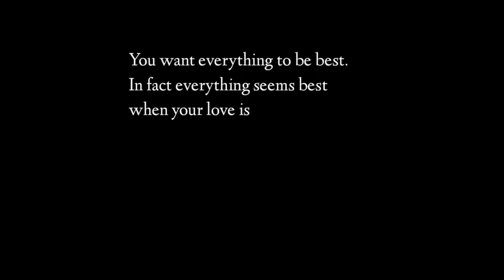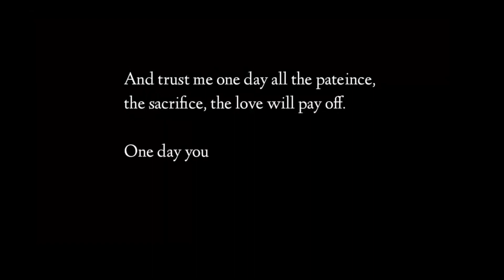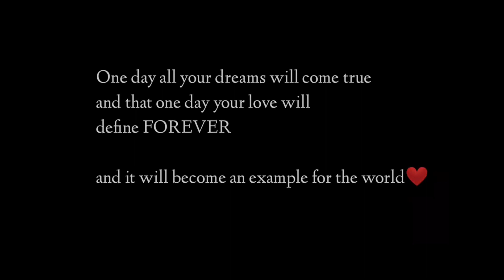Long Distance Relationship❣️ | I miss you poetry | I love you status | Romantic Whatsapp Status Love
1. When I met you
2. I love you quotes
3. A video for my special person
4. A video for my love
5. Black screen status,
6. Love quotes
7. A love message for him
8. A love message for her
9. Girlfriend Boyfriend
10. Romantic video for my love
11. A love message for my boyfriend/girlfriend
12. female english poetry love
13. Romantic love deep quotes
14. I love you so much quotes
15. True meaning of love
16. First meeting
17. poetry on first meeting in long distance relationship
18. long distance relationship
19. long distance relationship quotes and goals
20. long distance relationship couple love
21. how to meet in a long distance relationship
22. i miss you quotes
23. i want to meet you my love
24. i miss you babu status
25. long distance relationship me pyaar kaise rakhe
26. long distance relationship Romantic whatsapp status
27. long distance relationship status for boyfriend
28. long distance relationship status for girlfriend
29. proposal in long distance relationship
30. meetings in long distance relationship